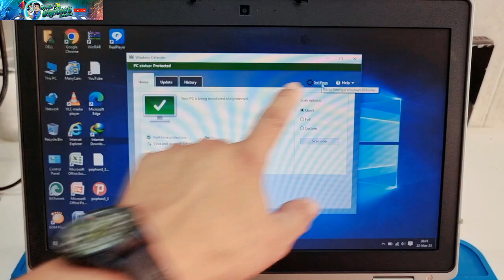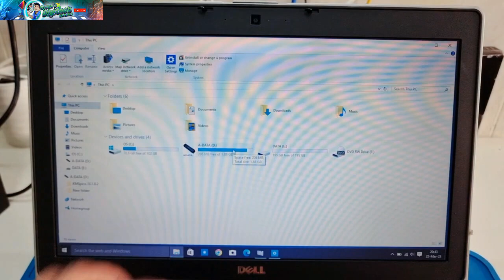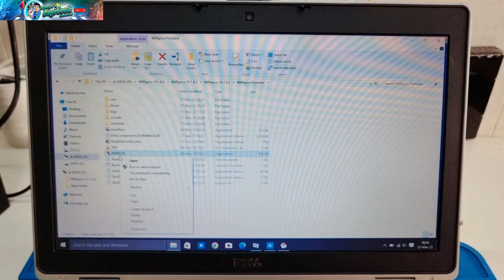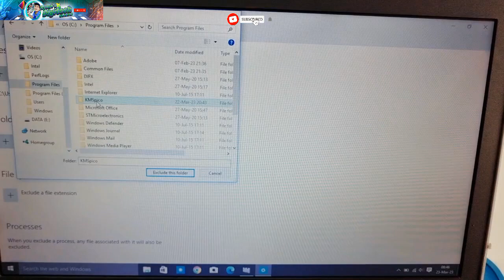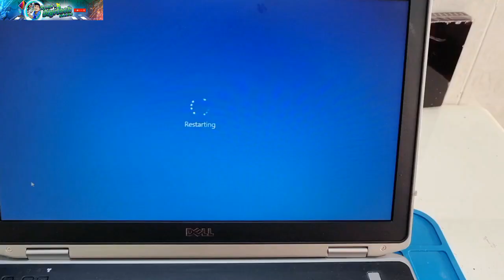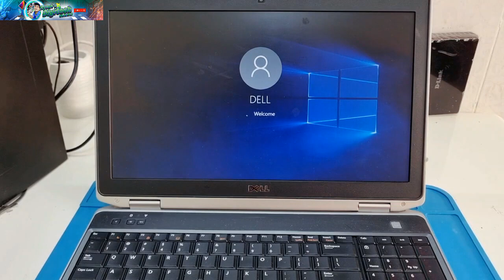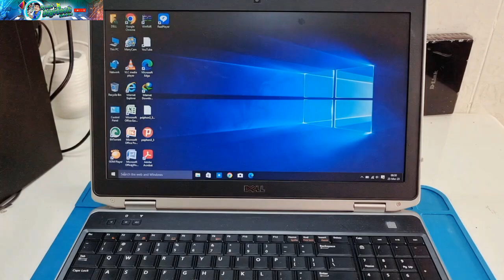How to fix your windows license will expire soon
In this video im showing how to fix your windows license will expire soon step by step.